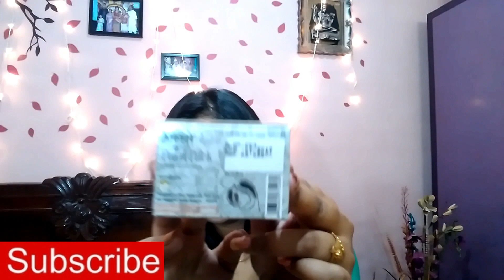HONEST REVIEW OF ARISH PEARL PACK FOR SKIN WHITEN N BRIGHTEN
HI GUYS IN THIS VIDEO I HAVE SHARED ARISH PEARL PACK FOR SKIN WHITEN N BRIGHTEN. SO GUYS WATCH THIS VIDEO GET THE BENEFIT OF THIS PRODUCTS.